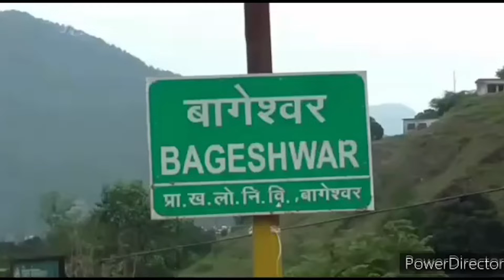बागेश्वर | हादसे को दावत देता कलमट में बना गड्ढ़ा